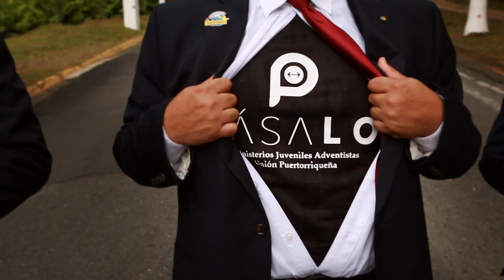Pásalo Congreso de Jóvenes | Unión Puertorriqueña | Promo I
Fecha: 22 y 23 de septiembre de 2017
Lugar: Universidad Adventista de las Antillas